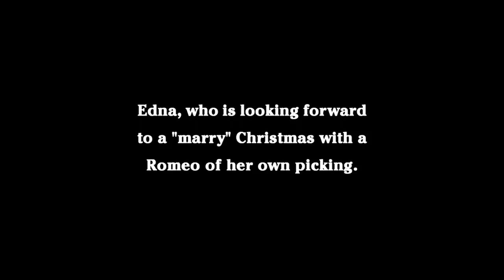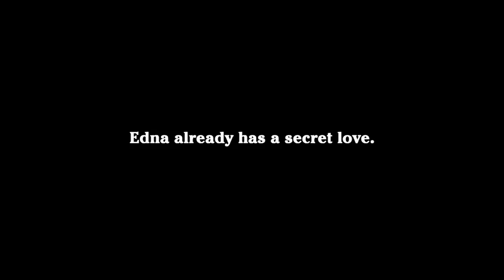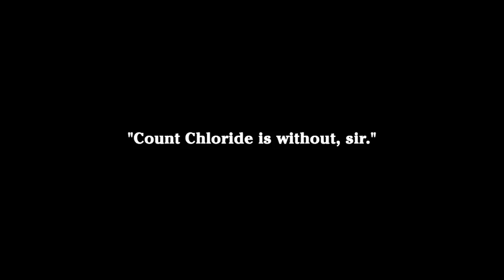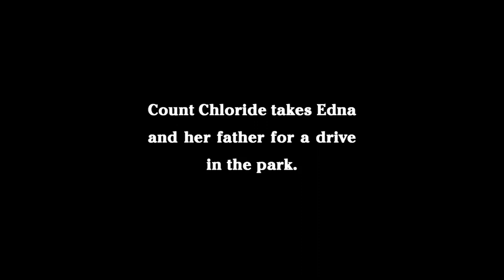Charlie Chaplin | A Jitney Elopement (1915)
Edna's father wants her to marry wealthy Count He-Ha. Charlie, Edna's true love, impersonates the Count at dinner, but the real Count shows up and Charlie is thrown out. Later on Charlie and Edna are chased by her father, The Count, and three policeman. The pursuers drive off a pier.

Director: Charles Chaplin
Writers: Charles Chaplin,
Cast: Charles Chaplin, Edna Purviance, Lloyd Bacon